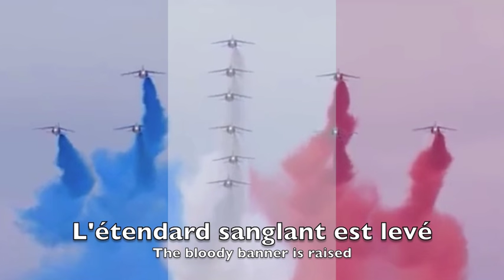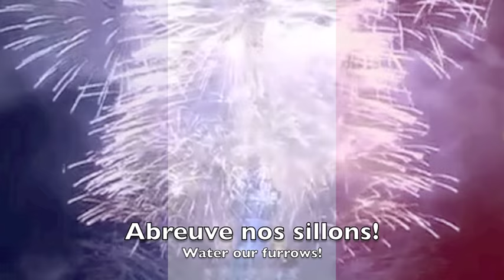National Anthem: France - La Marseillaise NEW VIDEO IN DESCRIPTION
La Marseillaise - La Marseillaise - Naitonal Anthem of the French Republic (République française)

Written by Claude Joseph Rouget de Lisle - 1792

Adopted 1795